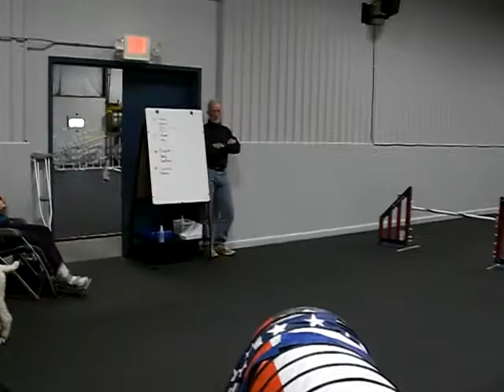Stuart Mah seminar 002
First run at seminar